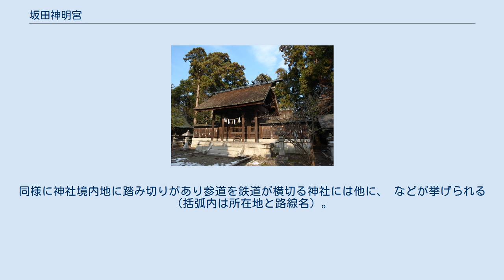坂田神明宮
総社_(地域)
坂田神明宮（さかたしんめいぐう）は滋賀県米原市宇賀野に鎮座する神社（神明神社）である。
元伊勢の伝承地である坂田宮（内宮）と、式内社論社である岡神社（外宮）の両宮からなる。
 丸に橘 坂田宮は古くから「坂田大神宮」とも称し、近江国坂田郡の総社として信仰を集めた。
伊勢神道五部書である『倭姫命世記』によると、天皇の命を受けて伊勢の大神（天照皇大神）の鎮座地を求めた倭姫命は垂仁天皇8年に「甲可日雲宮（こうがのひくものみや）」から「坂田宮」に遷り、2年間奉斎したとあるが、社伝にその「坂田宮」の跡地に命の徳を偲んで祀ったのが坂田宮の起源であるという。
元伊勢の伝承地であるが、また当地は伊勢神宮の御厨であった坂田御厨が置かれた地でもあり、その起源は倭姫命が来た時に献上された神田にあるという。
 岡神社は近世には「岡天王社」「若宮」と称されていた。
社伝によれば、孝安天皇の時代に宇賀野魂命（うかのみたまのみこと。その別称が豊受毘売命）が降臨し、時を同じくして筑摩村に御食都神（みけつかみ）、岩脇村に大歳神が降臨、この3神を合わせて「筑摩三所の神」と称したといい、また鎮座地「宇賀野」は「宇賀野魂」という神名に因んだものであるという。
その後、延喜の制で近江国の小社（国幣小社）に列した坂田郡「岡神社」であるとされ、後に坂田宮に合祀されたものであるという。
 後に建武の兵乱で兵火に罹ったために佐々木秀綱によって再建されたものの、応仁の乱以降も再々兵燹に遭ったために漸次荒廃していったが、享保18年（1733年）に時の彦根藩主井伊直惟の崇敬を受けて再興、社頭も整備されて以降、「坂田神明宮」と称して彦根藩からの厚い保護を受けた。
 明治14年（1881年）2月1日に郷社に列し、同41年4月29日に神饌幣帛料供進社に指定、昭和20年（1945年）には県社に昇格した。
 現在、境内の一部を分断するようにを北陸本線が横切っていて、境内の参道には踏み切りが存在する。
最寄り駅も北陸本線の坂田駅である。
同様に神社境内地に踏み切りがあり参道を鉄道が横切る神社には他に、 などが挙げられる（括弧内は所在地と路線名）。
 例祭 - 5月1日